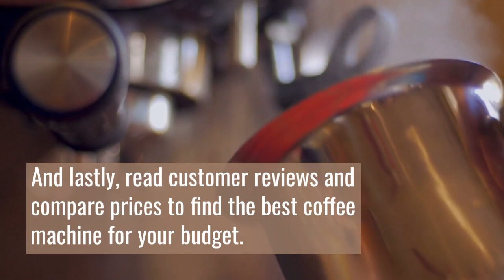Coffee Machine Buying Guide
Tips about buying a coffee machine.